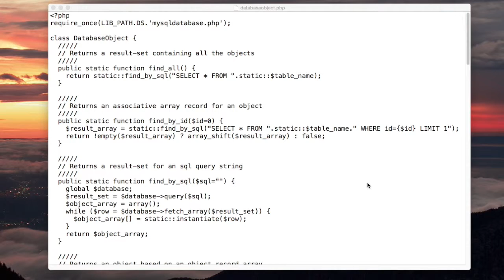abstracted the attributes in DatabaseObject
This video is about abstracted the attributes in DatabaseObject